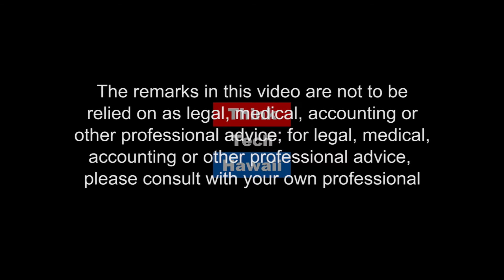Employment Law and Associations - John Knorek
John and Richard discuss the 3. Presidential Executive Order on overtime, typical employee claims filed by an association employee, what should an association do if a claim is made, and the difference between an independent contractor and an employee.